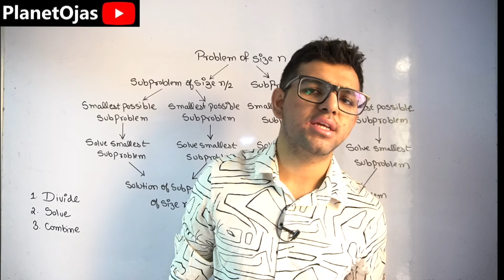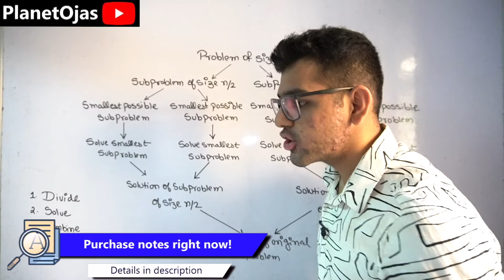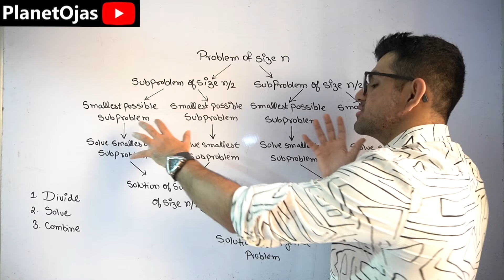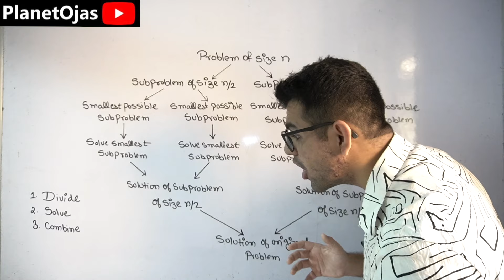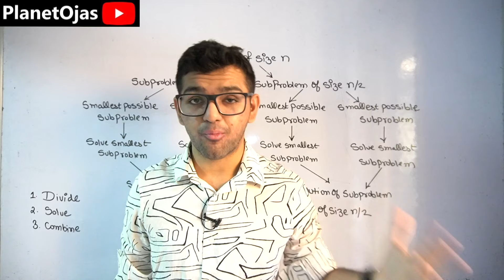Divide & Conquer 🔥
Divide and Conquer in Analysis of Algorithm in Hindi is the topic taught in this lecture. This topic is from the very important subject called Analysis of Algorithms.

Purchase most updated notes right now,